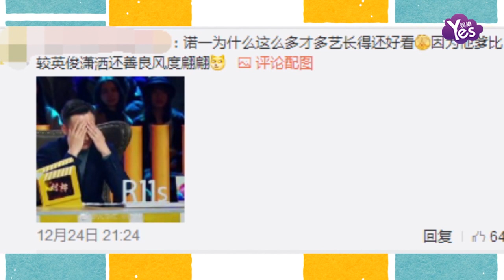【2年前】真是多才多藝 劉燁曬諾一彈吉他視頻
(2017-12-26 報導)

日前，劉燁在微博曬出兒子諾一彈吉他的視頻并稱：“媳婦的幾個外國朋友來家裡吃飯，諾一給大家彈了首北方小調”，什么北方小調，明明是鈴兒響叮噹。